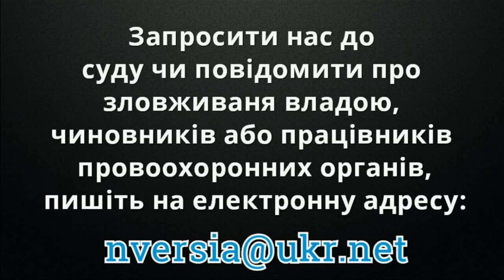Вчителька Ніна Москаленко в пошуках правди та захисту (ч. 2) 10.05.2016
Київська вчителька Ніна Москаленко, яка довгий час протистояла надзвичайно цинічним рейдерським спробам позбавити її власного законного житла,  була змушена жити в нестерпних умовах. Дехто попіарився на людській біді та й залишив жінку на одинці зі своїми проблемами. Все це свідчить про те, що ми повернулися у феодальне середньовіччя, що рухаємося ми не в Європу, а в протилежний від неї бік, що влада, яка чинить подібне свавілля, є глибоко аморальною, як і суспільство, яке обирає та терпить таку владу.Тож захистити Ніну Москаленко має стати справою честі усіх порядних громадян, принаймні, киян.